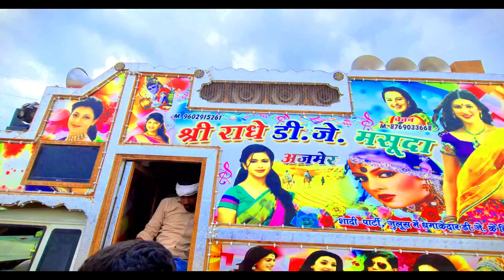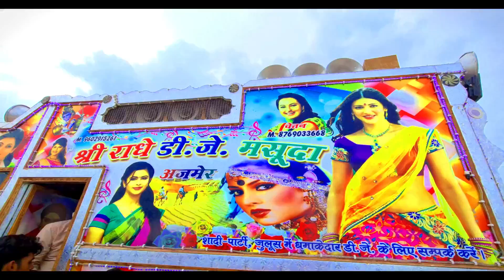डीजे मे कैसी आवाज आती है? Radhe DJ Masuda !! Sound Check Song !! Sound testing dj pickup real voice